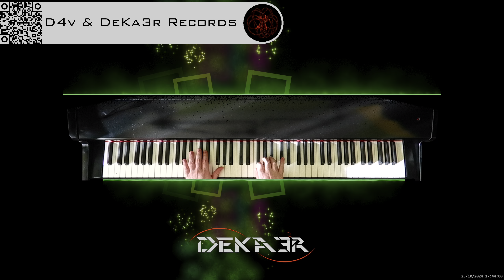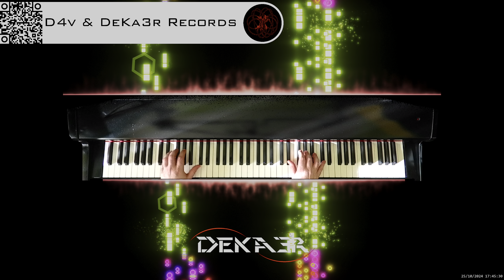🔴 irl 🎹 BALLAD OF LOVE - MÚSICA • PIANO MUSIC • PRODUCER • COMPOSER